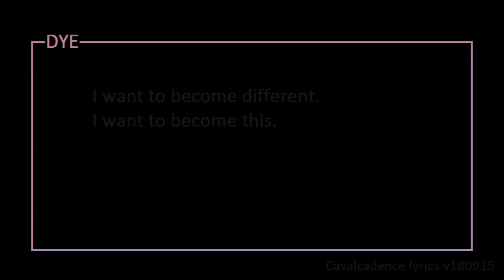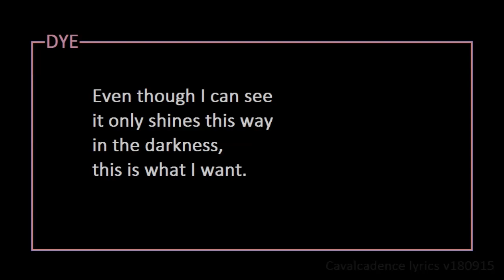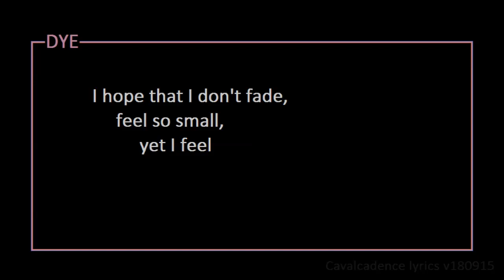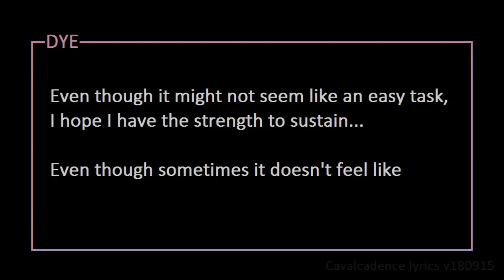【DYE】 - English re-translation (lyrics video)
【DYE】 - English re-translation & lyrics video by Cavalcadence

DYE
Music & original lyrics by: AVTechNO!
Sung by: 巡音ルカ (Megurine Luka)

So... yay, my fourth lyrics video is done! =)

I actually started working on these lyrics almost six years ago(!)... ^^;

Long story short:
- DYE's lyrics are mostly in English, but were written by a Japanese lyricist, with a Japanese audience in mind.
- The result is a really nice (IMO) piece of music... with lyrics that can often be difficult for a native speaker of English to make sense of.
- I thought it'd be neat if there was a version of the lyrics aimed more towards an English-speaking audience...
- So I decided to try to make my own. =)
- Unfortunately, I eventually had to set aside the project as being too difficult for me to complete. =/

Basically, what I attempted to do was:
1) Look at the English lyrics,
2) Think about what the Japanese ideas behind those lyrics might have been,
3) Then take those ideas and re-translate them back into English.

Which... sounds kind of simple when stated like that, but is actually a pretty difficult process. ^^;;

Anyway... completing Toeto got me thinking about DYE again... and so earlier this year, I revisited DYE... and as you can probably guess, the results were more promising this time. =)

And now... it's finally done!

A couple quick notes:
- I've always felt that DYE's story is that of an artificial sapience learning about morality... and gradually figuring out that "being a good person" isn't always going to be as simple as "just do good things". So if I ever wasn't entirely sure what the intent behind a line was, I'd always go back to this idea.
- Which I think helped make the re-translation a more cohesive whole. Of course, some things had to be changed or adjusted a bit, for reasons of narrative flow (or other reasons)... but whenever possible, I did try to keep things as faithful as I could to what I think the original intent was. ^_^

Of course, there are still one or two spots that are still a bit rougher than I'd like... but overall, I'm pretty happy with how it all turned out... and hope some of you will be as well! =)

Anyway, here are the lyrics!

DYE
Sung by: 巡音ルカ
English re-translation & lyrics video by: Cavalcadence

* What color am I dyed?
It is said what is dyed,
it can change, simply by
being dyed another
different shade or color...

What color should I dye
myself if I want to be
a better person, truly?

It is said that the dye
changes shade, simply by
the nature of the man or woman.

The underlying truth of character.
Thus, selfishness degenerates the color. *
I hope mine's a brighter color...

(I want to become different.)
(I want to become this.)

Listening, to hear my conscience...
is that all I have to do?
If I wonder "Is this black or white?
Is this wrong or right?"

and make my choices
with "Affection"

and "Esteem"
and "Kindness"

and "Looking after"
and "Nursing"

and "Protection"
and "Consideration"

and "Respect"
and "Solicitude"

and "Encouragement"
and "Friendship",
yet...

I want to always be a
color that is bright and never dark...

Though among darkness,
with a bright color
I feel strong...

when among brightness,
if I'm also bright, it feels like

I might just fade away...

Then I saw a color so bright,
an inspiring light,
lending strength when
I felt trapped in the dark.

Even though I can see
it only shines this way
in the darkness,
this is what I want.

If my color fades away, then so do I...
Yet still I want to make a difference
trying to light up the dark.

And if I ever feel too weak to shine,
I hope I can still draw strength from
those who are still shining...

This color I want,
even though it is not
exactly what the people who know me
may expect from me.

But even what they want...
as long as it's not dark,
there are some colors that
I could learn to like...

Yet a darker shade may
deep in my spirit remain...
Is this a part of me that
somehow
I can't ever change?

balancing
the dark and bright colors
is what I need
for my dye to change?

Is it possible to change so greatly,
I wonder?  The future, I just cannot see...
going from dark to the light,
is it too bright?

I hope that I don't fade,
feel so small,
yet I feel
this is right...

Even though it might not seem like an easy task,
I hope I have the strength to sustain...

Even though sometimes it doesn't feel like this is
the color that my body seems to want to retain...

Repeat *
I hope mine's a brighter co--

(lyrics v180915)
(video  v180916)